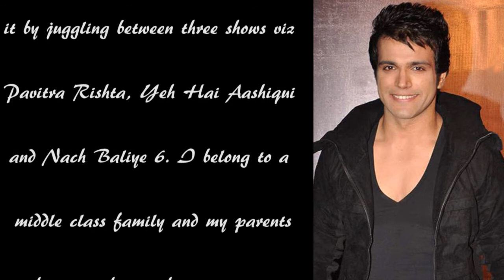I'm from a middle class family: Rithvik Dhanjani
He is not only young, charming and extremely hardworking, but is also wise. Well, we are talking about Rithvik Dhanjani who is known as Ekta Kapoor's protege. When we asked how much he values money, the dashing dude said, "Money is very important in life. And currently for me, money is extremely important as I want to buy a house for my parents and see them settled this year itself. I am putting every effort towards it by juggling between three shows viz Pavitra Rishta, Yeh Hai Aashiqui and Nach Baliye 6. I belong to a middle class family and my parents have taught me the importance of money and how to use it wisely."